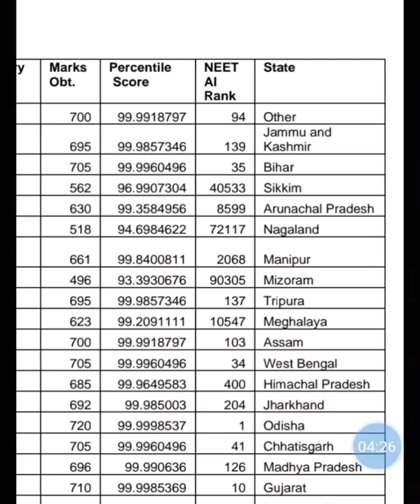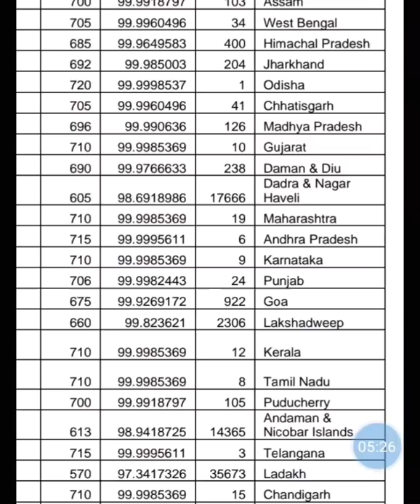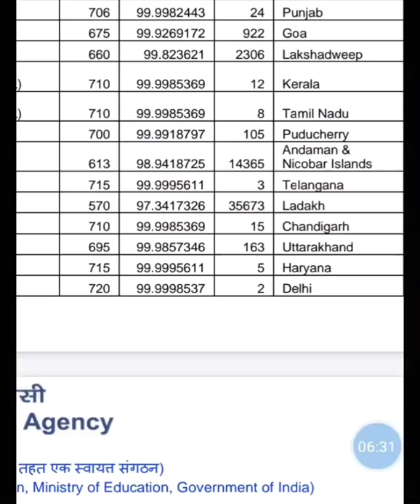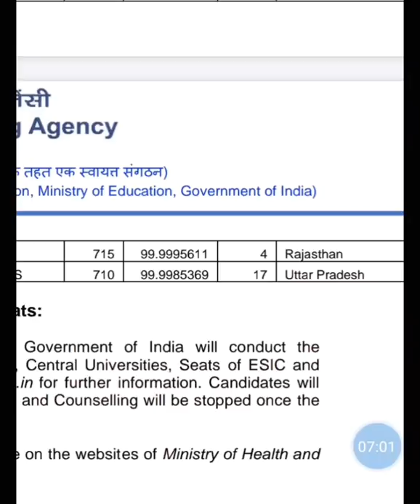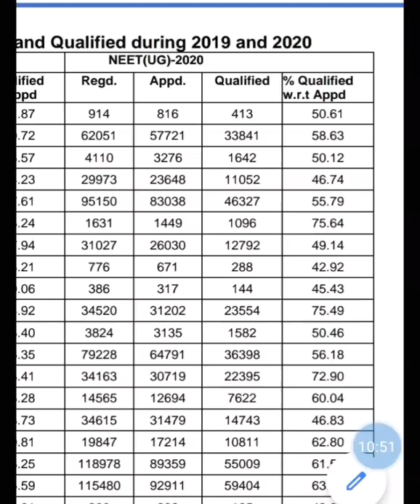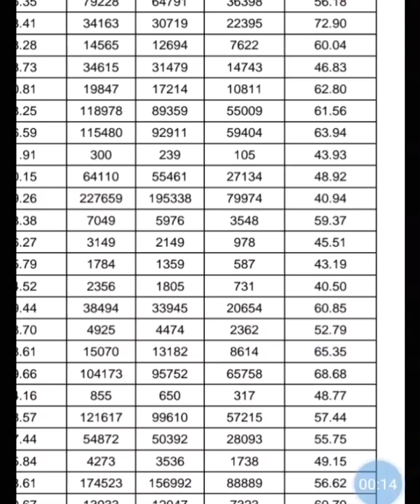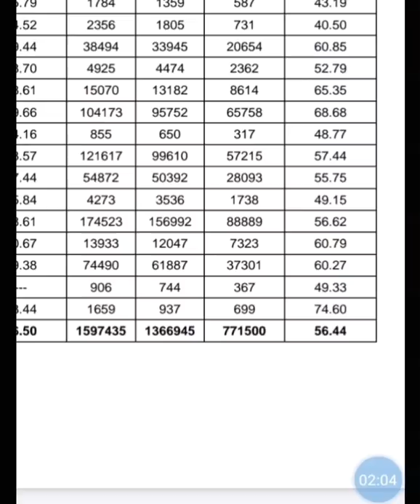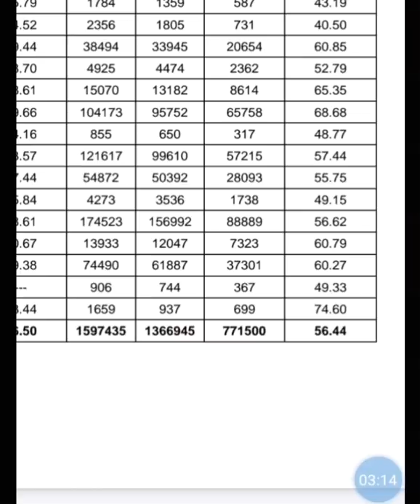STATE WISE CUT-OFF MARKS || NEET 2020 || NTA UPDATE PRESS RESULT